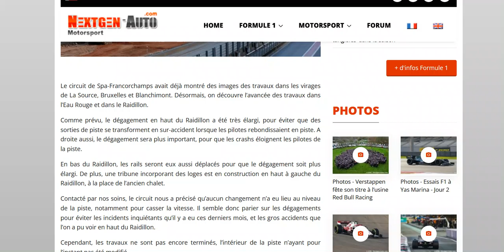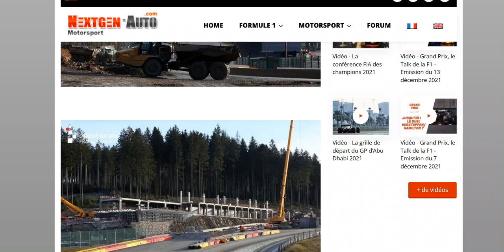Spa-Francorchamps dévoile des photos des travaux dans le raidillon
Pas de changement dans le virage lui même apparemment